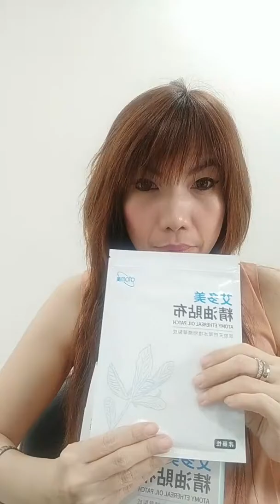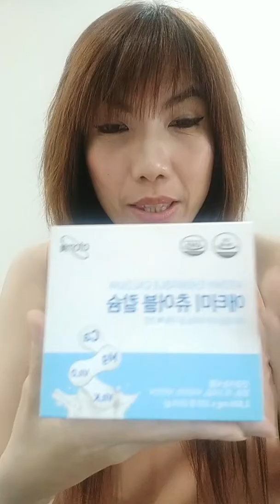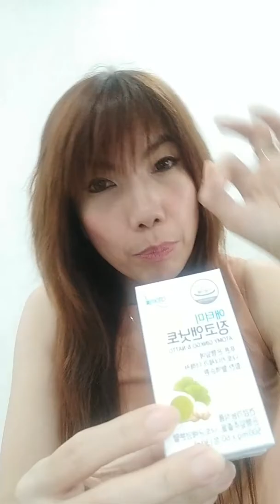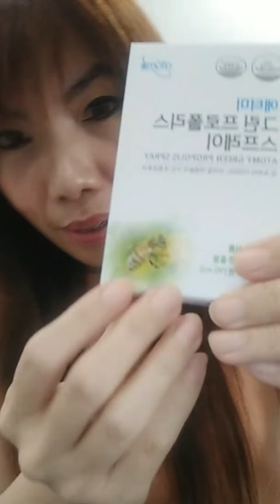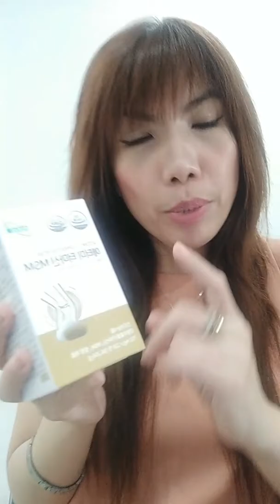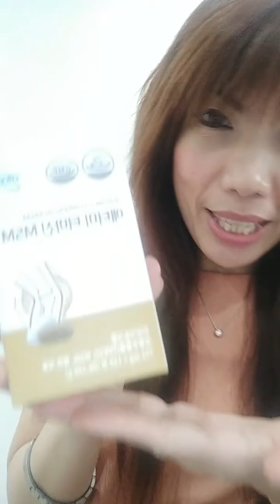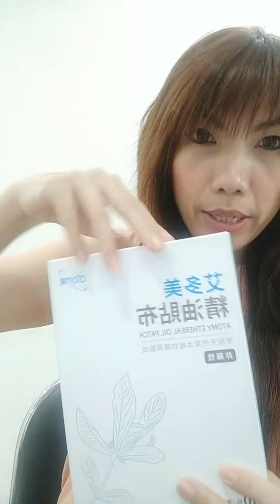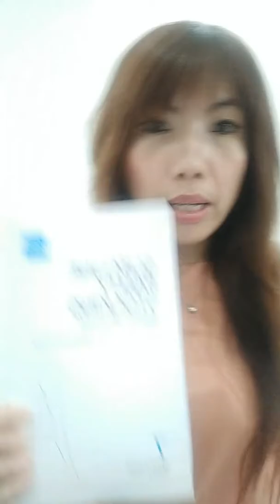Produk atomy ♥️ (Atomy's products review ) by Rachelanyta mua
Instagram RACHELANYTA

Facebook Rachel Anyta mua